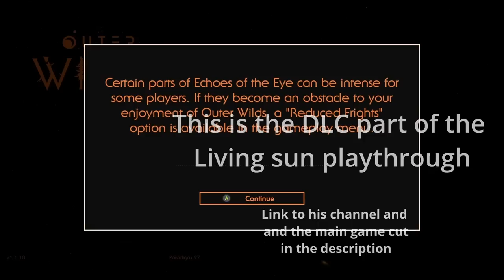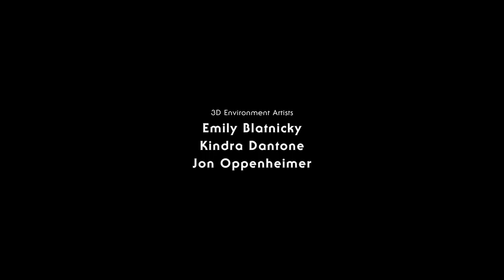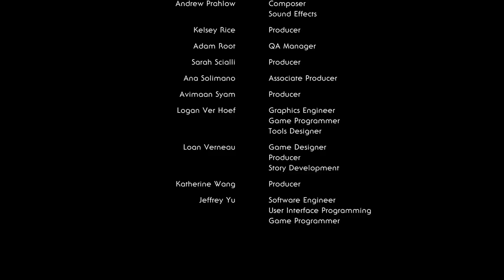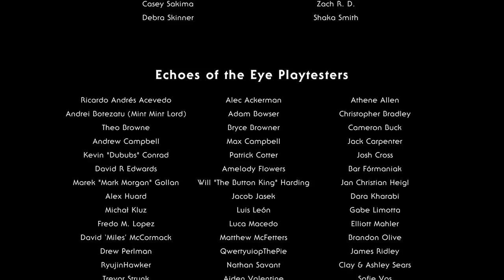The Living Sun visits a few Owl friends - Echoes of the Eye Supercut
Average ship log update enjoyer

Sorry this one took a while had some computer/personal problems in this and last week.

This is played on the same file as the main game in case you are wondering that.

Original unedited vods (parts 26 - 40)